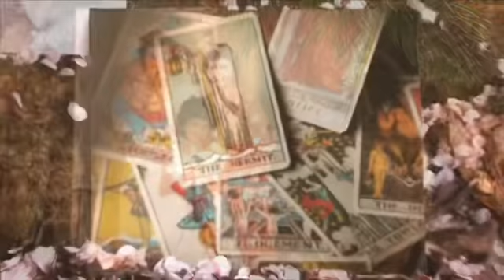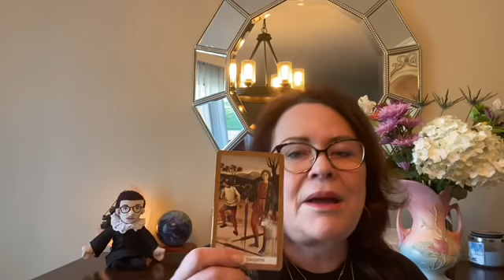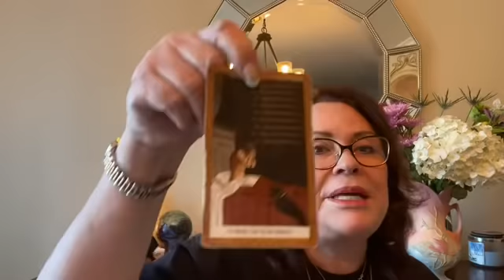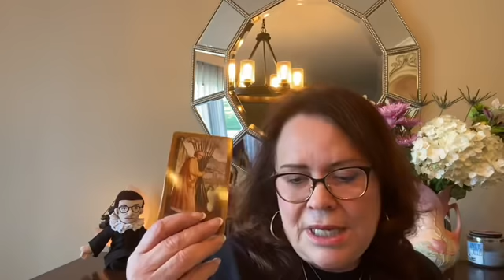March 20, can you feel it?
Last night I went outside - looked at stars and grounded.  OMG - the energy I felt made me dizzy.  Whoa.  Did anyone feel this excessive energy?  I take a look at the Senators who sold stock, including my Senator Feinstein.  Everyone will be looked at.  More than 5 will be in trouble.  Loeffler's husband will have to step down from Chair of NYSE.  Loeffler will have to go.  DOJ and Russia - will justice be served?  China - is their hate for Trump help or hurt?  Trump has the tower - things will be getting worse for him.

Blessings